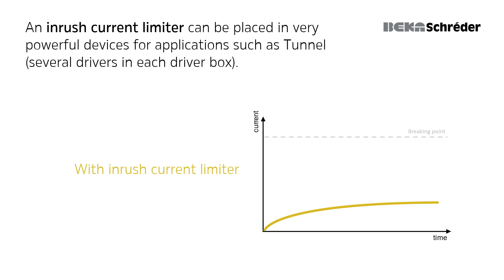Inrush current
Find out more about Inrush current in this VideoBytes.